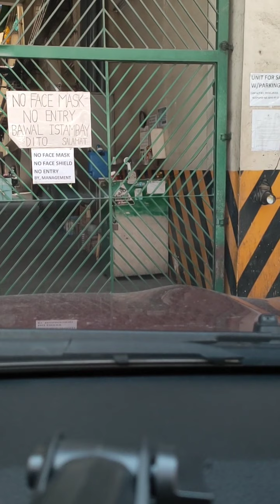various street in manila.